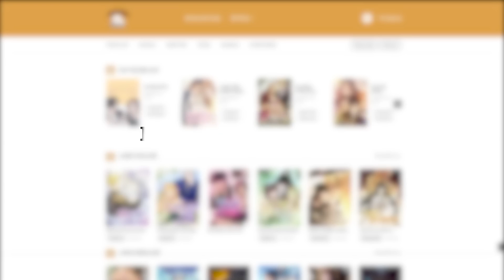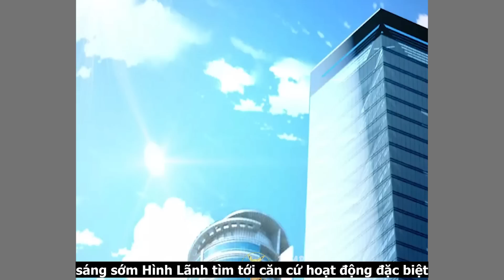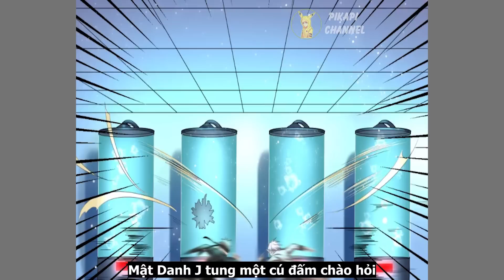Chiến Thần Thức Tỉnh Sức Mạnh Cấp SSS Là Chiến Binh Thích Giấu Nghề | Full Phần 1 REVIEW TRUYỆN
Đọc truyện và tên của bộ truyện này : Pi ghim ở comment